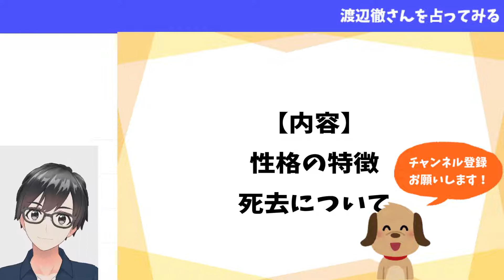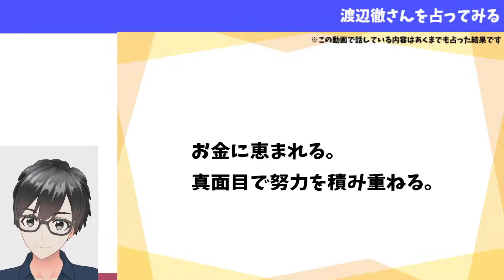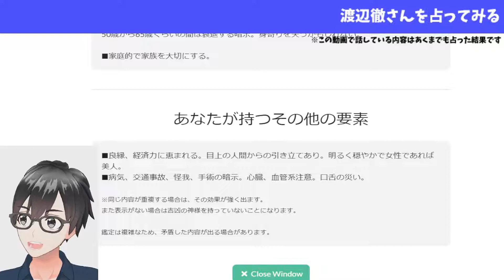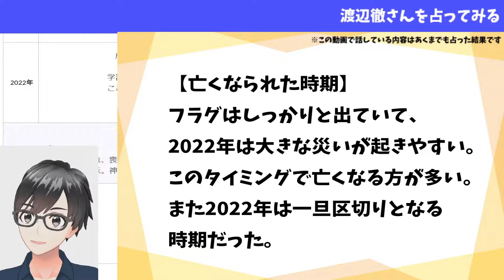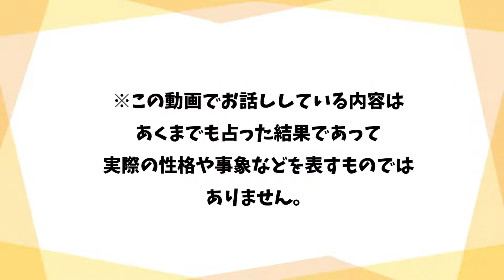渡辺徹さんを占ってみた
リクエストコーナー：「こんな有名人を占ってほしい！」等リクエストがございましたら以下のリンク先下段の占いリクエストよりご応募ください。

※あくまでもこの動画でお話ししている内容は占った結果であって、実際の性格や事象などを表すものではありません。占いを楽しんで頂くために作成しておりますが、もし関係者様で不快に思われる方、削除を希望される方がいらっしゃいましたら、以下のお問い合わせフォームよりご連絡ください。すぐに動画は削除します。